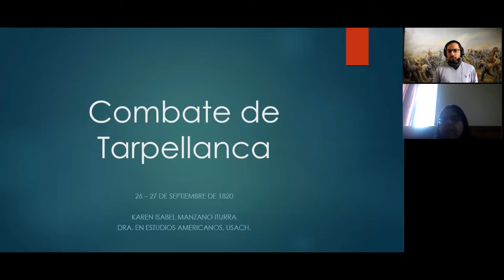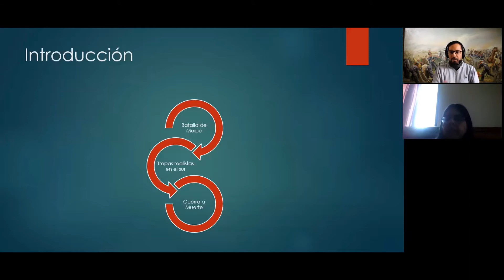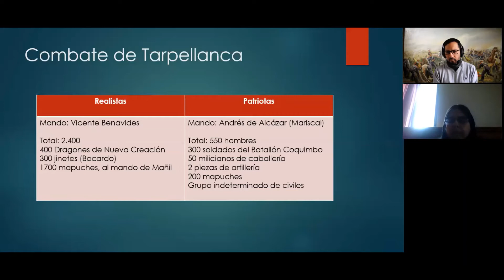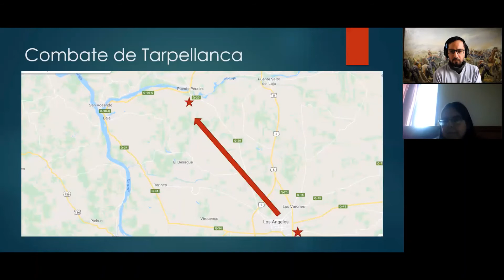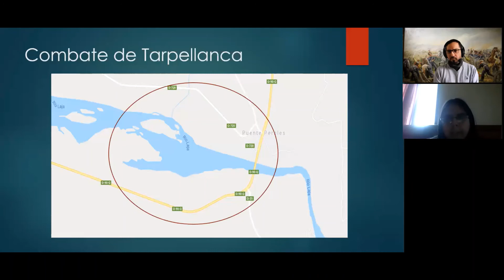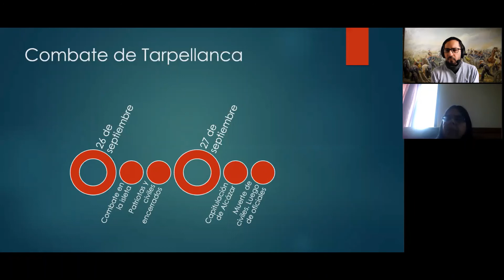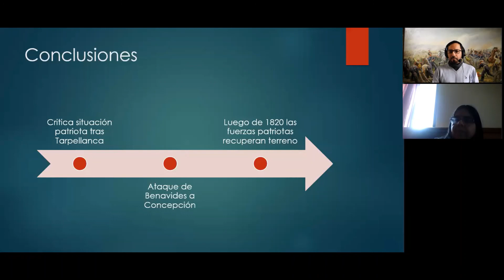Conversación con la académica Dra .Karen Manzano sobre la Guerra a Muerte en Chile.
Conversación que sostuve con la académica Dra .Karen Manzano, Doctora en Estudios Americanos de la Universidad de Santiago de Chile.
Abordamos sobre la Guerra a Muerte ,etapa desarrollada en el periodo de la Independencia de Chile y el combate de Tarpellanca.